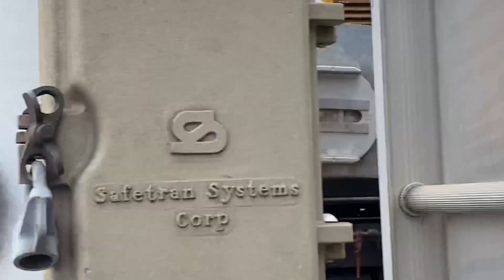NS | Loram Rail Grinder at CP Bridge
NS 51R northbound grain train

Leading:
NS 7579 | GE - ES40DC
NS 1183 | EMD - SD70ACE
NS 4043 | GE - AC44C6M

NS yard move train

Pushing:
NS 652 | EMD - RP4C-Slug
NS 4718 | EMD - GP33-Eco
NS 9723 | GE - Dash 9-44CW

Loram Rail Grinder/MOW southbound

Leading:
RG 417 | EMD - F40PH